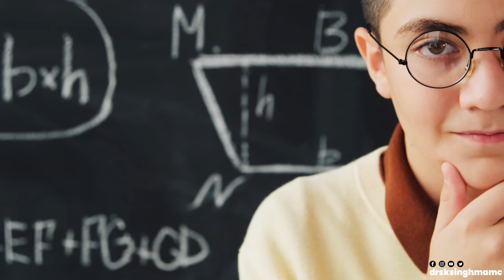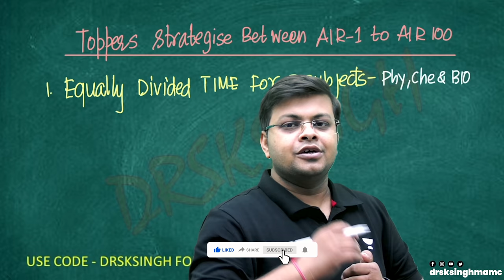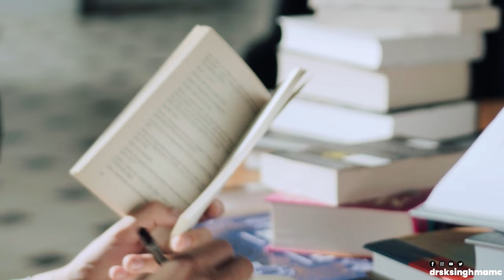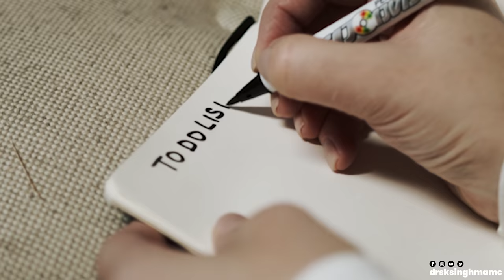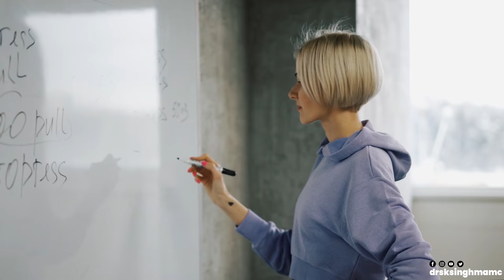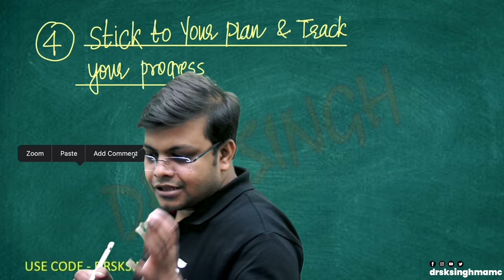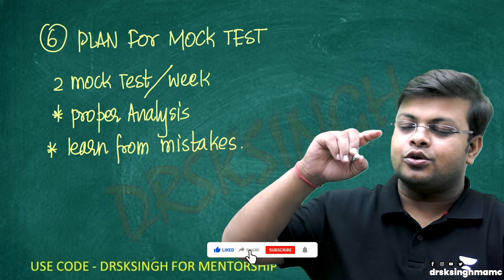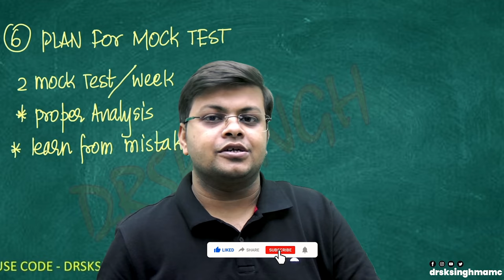How to Secure AIR/ Rank in NEET 2023 | How to Become Toppers in NEET | DRSKSINGH